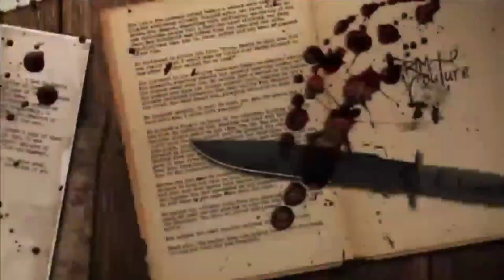KUKO NG ASWANG 'ENEMIGOS '| ASWANG TRUE STORIES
SENDER : Daragang Magayon

Mga Kwentong Kababalaghan na siyang lalaro sa inyong Imahinasyon. Mag Bibigay Kilabot sa inyong gabi..sama sama nating pakinggan ang mga Kwentong Karanasan , Mga Kwentong Fiction at mga Kwentong Bayan na ihahatid ko sa channel na ito...